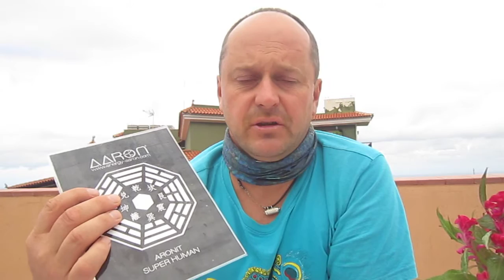Kilka słów o podkładkach SUPER HUMAN i ich dzialaniu na wodę #451